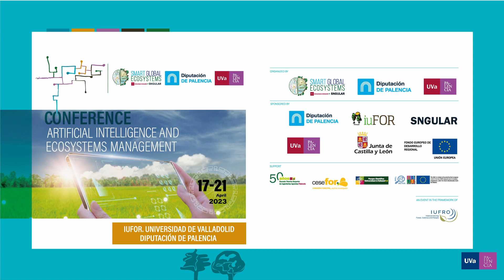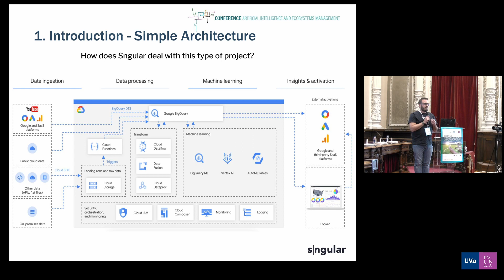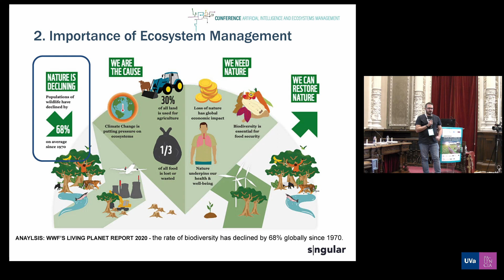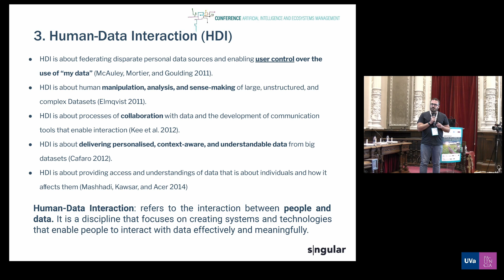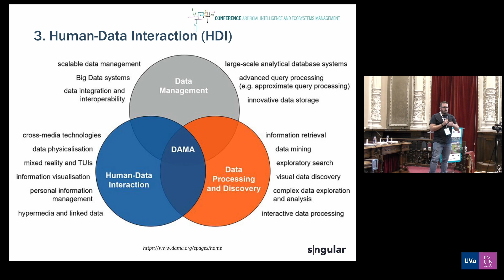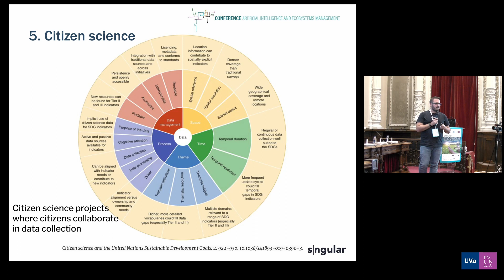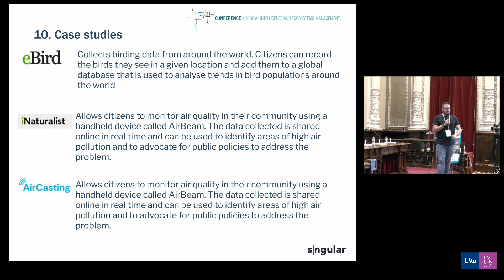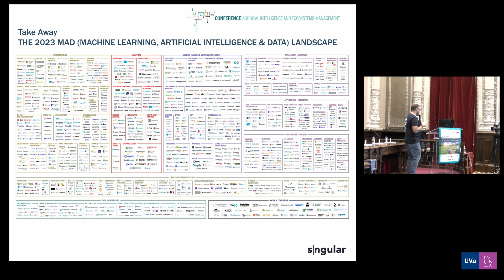Iván Durango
Data-driven ecosystem management from a Human-Data Interaction approach